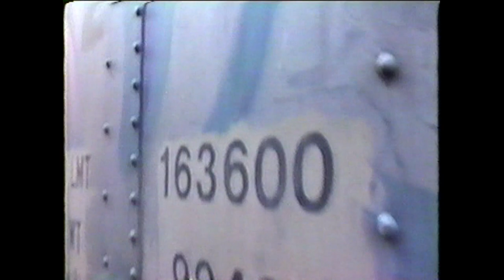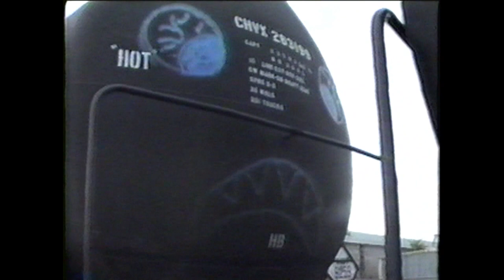TVC Theme Official Video 2019 Serpent City Records Freight Train Graffiti Albuquerque DJ Kayote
Footage from 1994 filmed using a mini tape Camcorder.